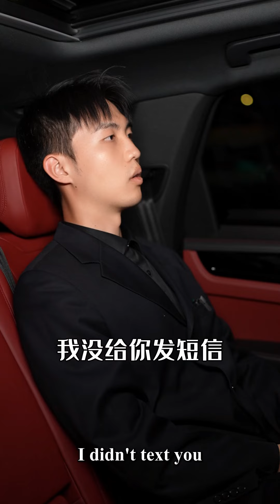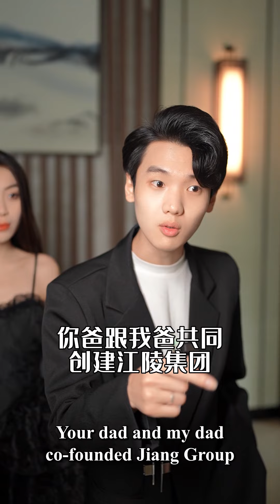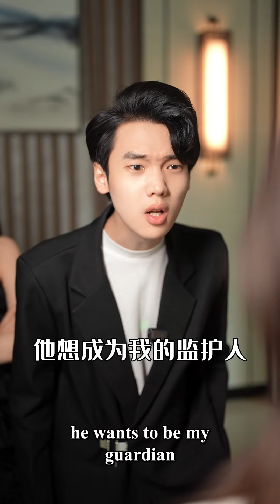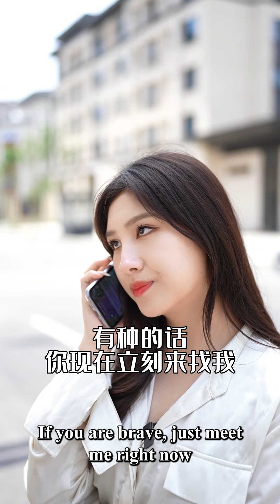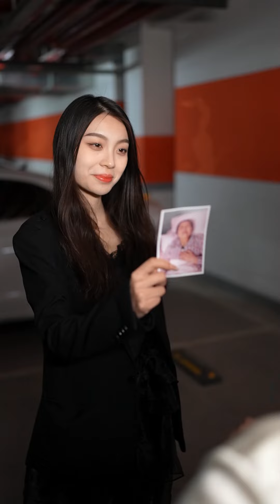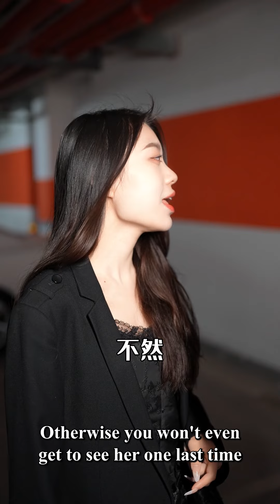I swore to revenge my ex-husband who broken my family and kicked me out 👦